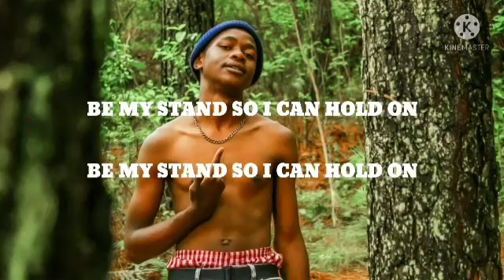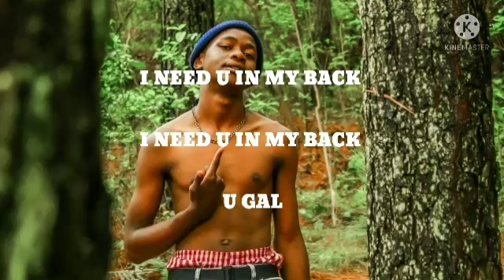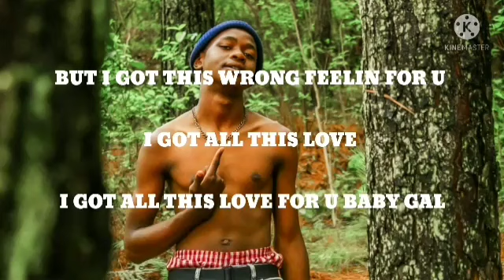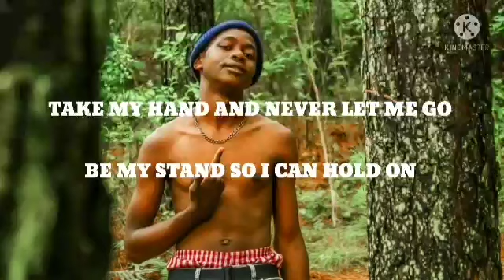I'M INTO YOU(feat. Luth Ma) lyrics 🔥🔥🔥🌠by SPACE THE KEED